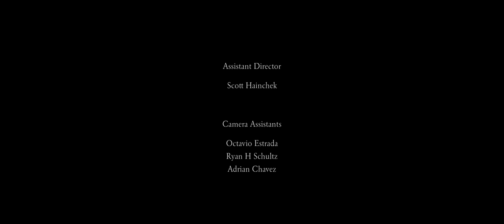Claude (2018)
After the sudden death of his father, a young man named David tries to help his mom with the family's finances. While David's best friend Claude is there to keep his spirits up it becomes apparent that Claude may be doing more harm than good.

*Award-winning short film:  Best Film, Best Director, Best Actor, Best Actress -  Los Angeles Motion Picture Festival; Vegas Movie Awards; West Coast International Film Festival

Starring:
Taylor Jorgensen(@taylorjorgensen3186 ) - David
Bear Badeaux (@bearbadeauxcomedy) Claude
Juli Cuccia - Sarah
Jeffery Patterson - Dr. Koss
Kate Kelly - Diana
Jeff Vernon (@jeffsvernon)  - Jake
Mackenzie Rayne (@MackenzieRayneActress) - Jenny

Written by: Jake Reardon
Director of Photography: Chris Warren
Edited by: Michael Halper